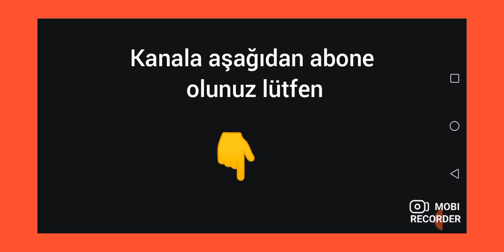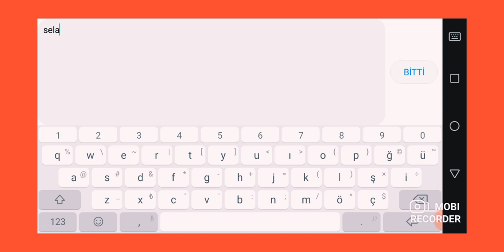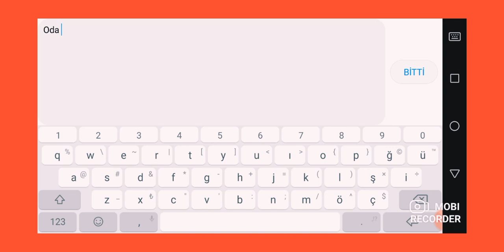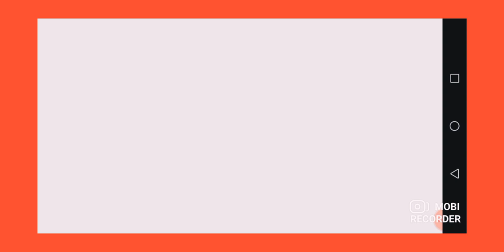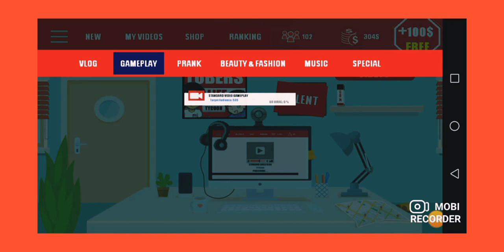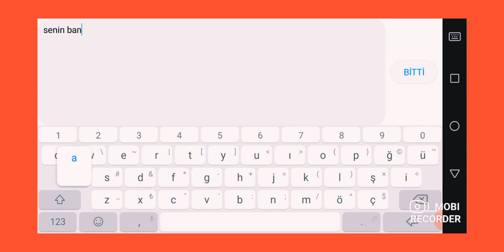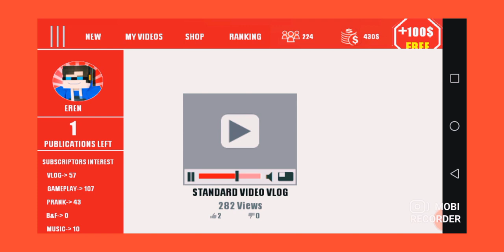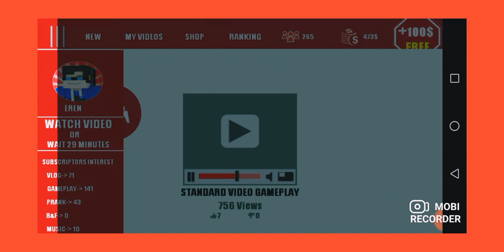Youtubercılık Bölüm 1